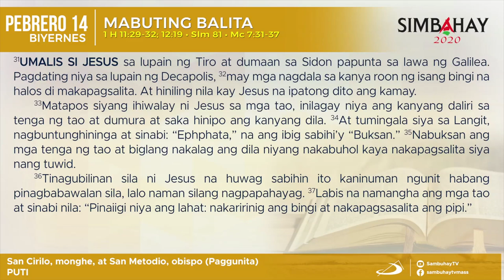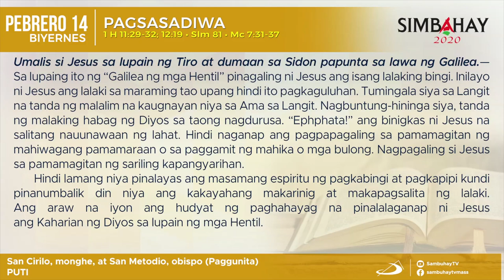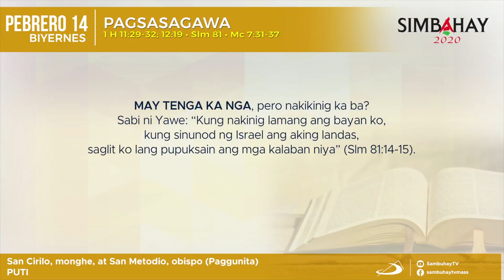Simbahay | Biyernes sa Ikalimang Linggo sa Karaniwang Panahon | Pebrero 14, 2020